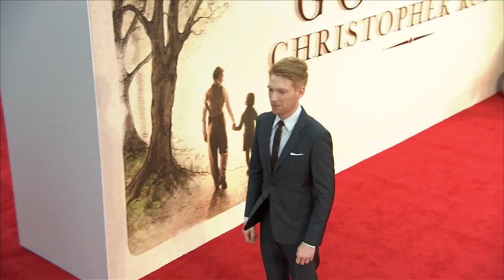How to Market Movies:Goodbye Christopher Robin UK Premiere Sizzle 1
Goodbye Christopher Robin (Fox Searchlight)
GOODBYE CHRISTOPHER ROBIN gives a rare glimpse into the relationship between beloved children's author A.A. Milne (Domhnall Gleeson) and his son Christopher Robin (Will Tilston), whose toys inspired the magical world of Winnie-the-Pooh. Along with his mother Daphne (Margot Robbie), and his nanny Olive (Kelly Macdonald), Christopher Robin and his family are swept up in the international success of the books; the enchanting tales bringing hope and comfort to England after the First World War. But with the eyes of the world on Christopher Robin, what will the cost be to the family?

Starring: Domhnall Gleeson, Margot Robbie, Kelly Macdonald, Alex Lawther, Will Tilston
Produced By Damian Jones p.g.a., Steve Christian p.g.a.
Executive Produced By Simon Curtis, Simon Vaughan

Sizzle reels--also known in some circles as demo reels, show reels, media highlight reels, public relations videos, video pitches, electronic press kit videos, promo videos, or teasers--are 3- to 5-minute videos that combine visuals, audio and messaging to create a fast-paced, stylized overview of a product.

Fox Searchlight Pictures    Company
Fox Searchlight Pictures is an American film distribution company within the Fox Entertainment Group, a sister company of the larger Fox studio 20th Century Fox, all owned by Rupert Murdoch's 21st Century Fox. Wikipedia
Headquarters: Century City, CA
Founder: Thomas Rothman
Founded: 1994, Century City, CA
Parent organizations: 20th Century Fox, 21st Century Fox, Fox Entertainment Group